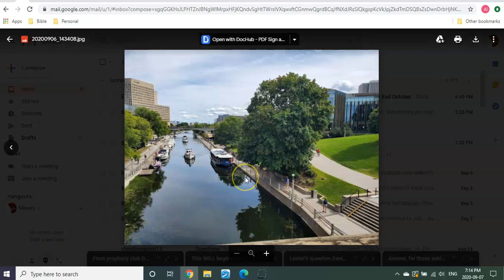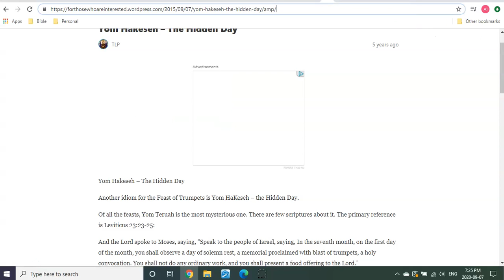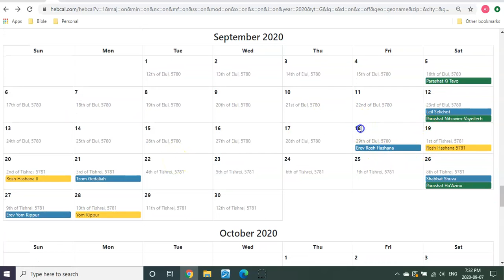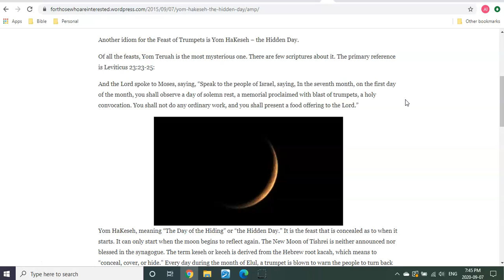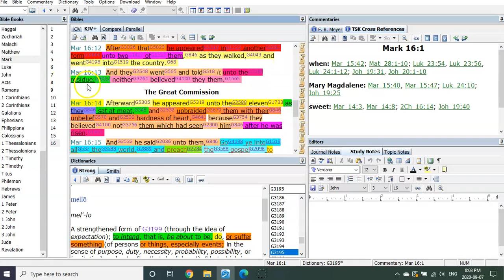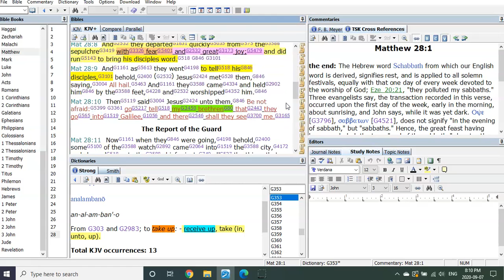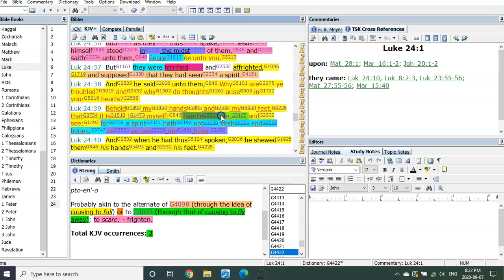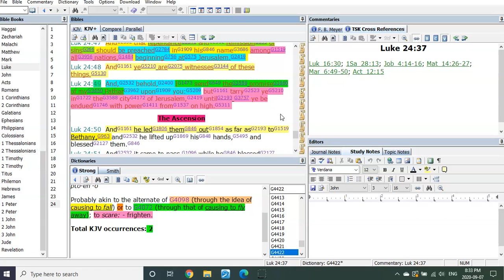Flesh and Bone, Only Once!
Hello Fourteeners, Brothers and Sisters!!! I'm back at it:) Thank you all from me, my mom and family! I'm here in Ottawa, still waiting on my mom to be released from the hospital, but all is well. She doing well and I've become a cleaning, organizing machine:)

With that said, today's video has more and new evidence for us to understand about Christ and His comingS! In particular, Greater Proof of Him coming in the FLESH and BONE... Only during the 40 days that will begin it all!!! So get ready...we're almost there! Keep watching and praying always, as we're mere days away, here in this the month of September 2020...about to see the Lord(one way or the other)!!!

So be sober, ready and watching. Keep your Houses in Order. It's about to  Begin!

Israel is the time piece sign! Link;

                                      T3G 5W6